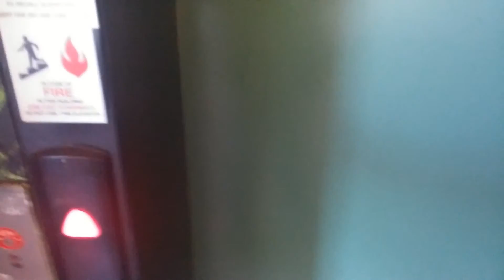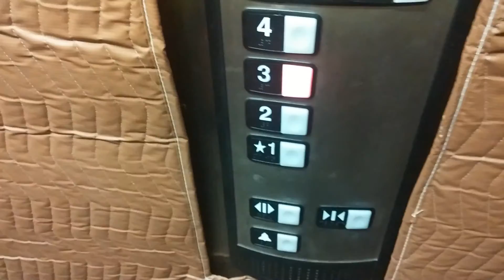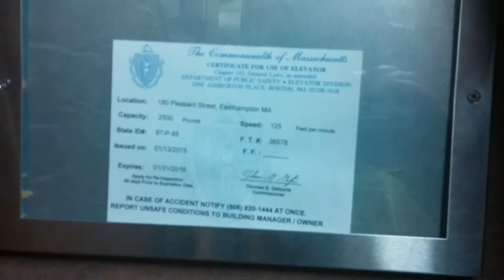Easthampton, MA: Elevator at Mill 180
This is a Schindler hydraulic elevator it's has the Schindler HT fixtures and the 4th floor is locked.